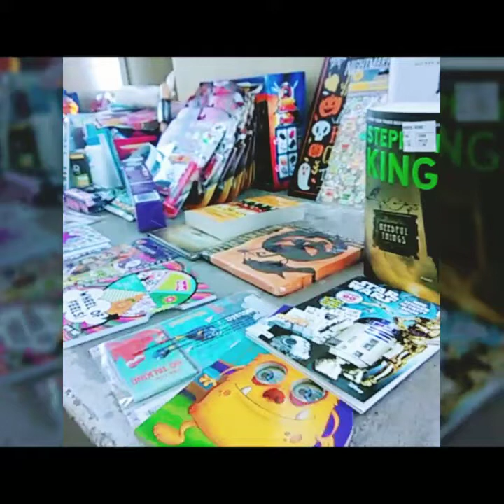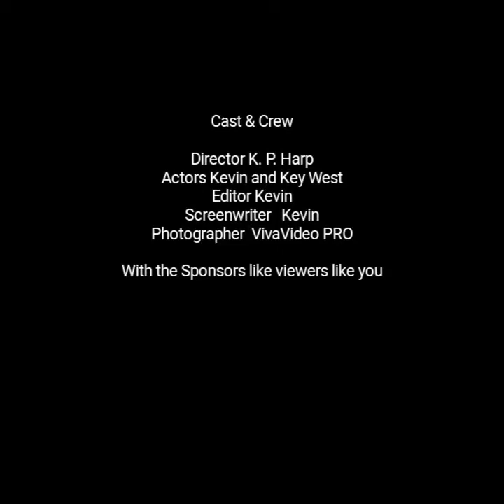My journey to the Sea Season 2 Episode 43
Helping Santa help me